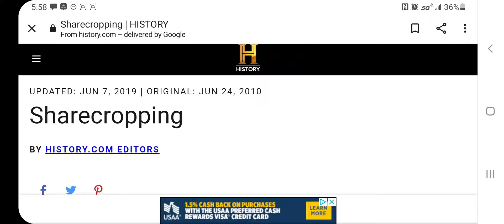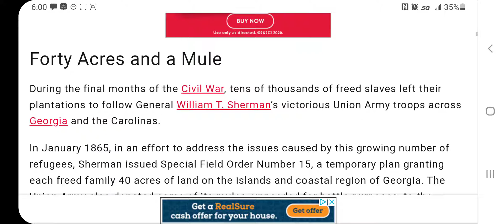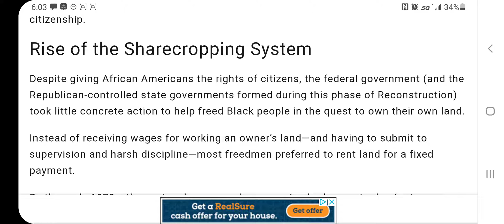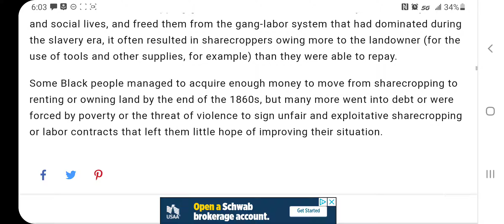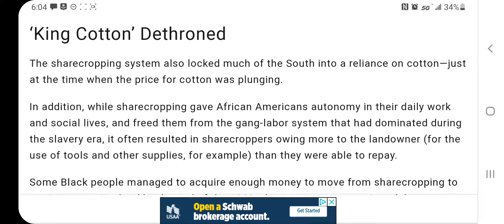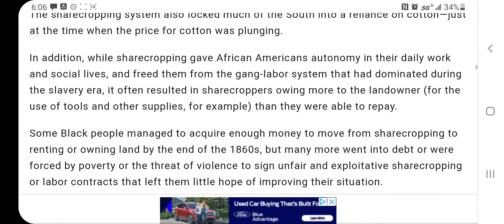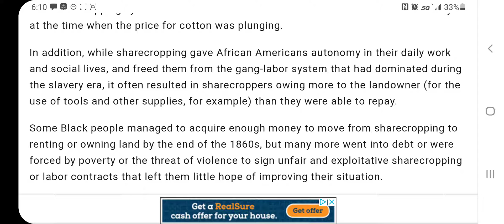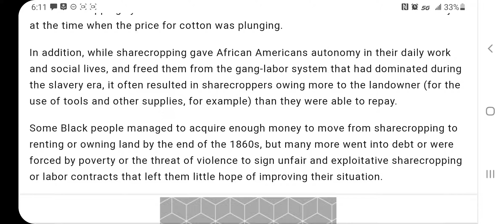What would the Devil do? ( sharecropping)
Truth and prophecy